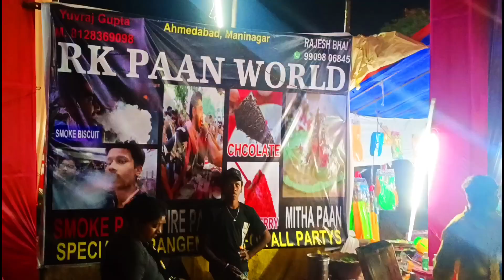વઢવાણ જન્માષ્ટમી લોક મેળો | मेला | Mela | Melo | Funfair | Wadhwan Lok Melo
Hello friends
Myself ashvin Dabhi and here I'm making Vlog videos about traveling, food, temples & overall exploration of places with fun and masti.

I would like to thank you & welcomes you in my small world of Vlog videos.

The purpose of this channel is to sharing true & reliable information with you.